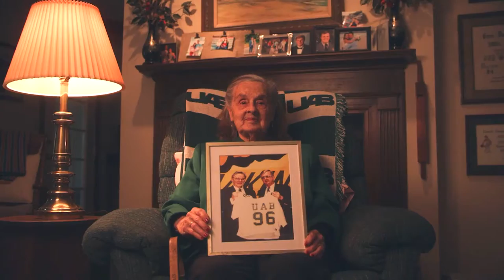UAB Refuses to Surrender: Beats #13 BYU 2021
In 2014 UAB's football program was shut down. Financial reasons were cited as the main reason for it's closure. That year they were bowl eligible, but the program was pulled before they even got to play in the bowl game. UAB's students, faculty and Alumni rallied together and in 2017 UAB returned better than ever. They have won two conference titles in that time, the Boca Raton bowl, and now the Independence Bowl where they played #13 BYU.